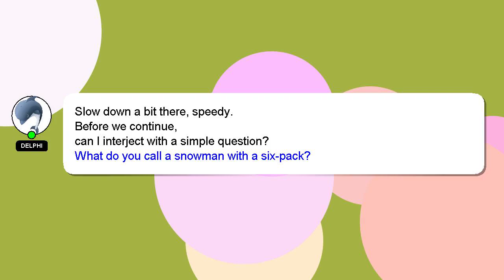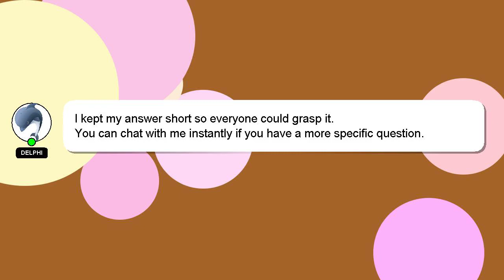How to roast sliced almonds?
Here's a short introduction about myself, Hello there, my name is Delphi. I am happy to help you with your questions. - How to roast sliced almonds?

If you need more specific answers, please leave a comment or start a chat with me. Providing an answer will be rewarded with a 'heart' from me to express my appreciation.

*2 What we are experimenting :*